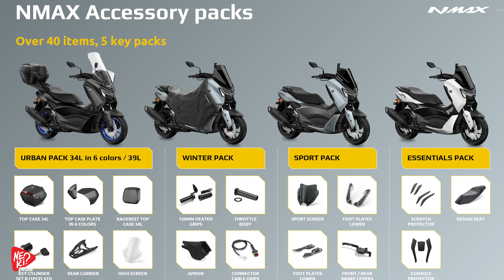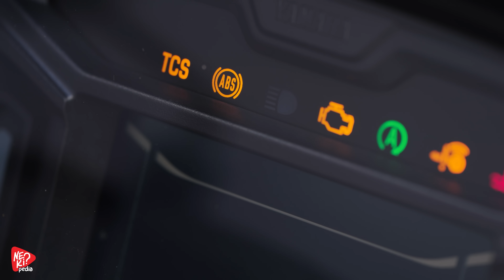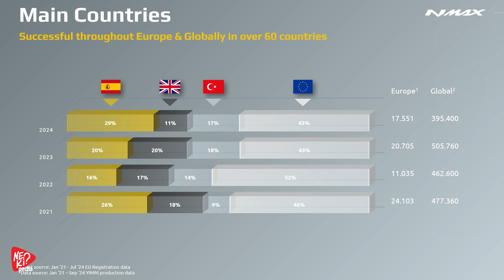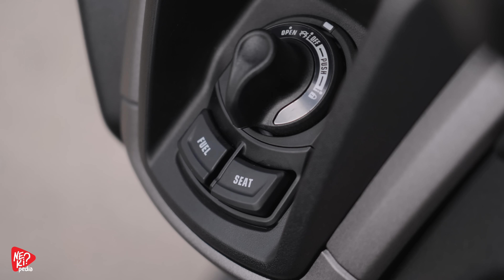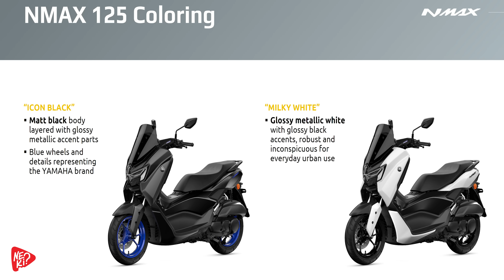2025 YAMAHA NMAX İnceleme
2025 Yamaha NMAX 125 ve NMAX 125 Tech MAX ile tanışın! Şehir içi ulaşımı yepyeni bir boyuta taşıyan bu scooter, yenilenen tasarımı, gelişmiş teknolojileri ve güçlü motoruyla dikkat çekiyor. Eski modelden farkları, yeni özellikleri ve sürüş deneyimini detaylıca inceledik. Hangi özellik sizi daha çok heyecanlandırdı? Yorumlarda bizimle paylaşın!

Yaratıcı Ekip : Onur Çakı, Gökhan Aslan, Barış Bakır